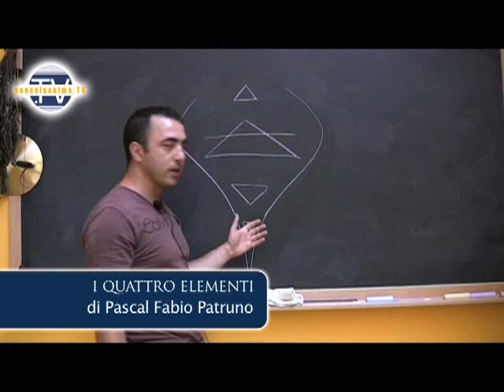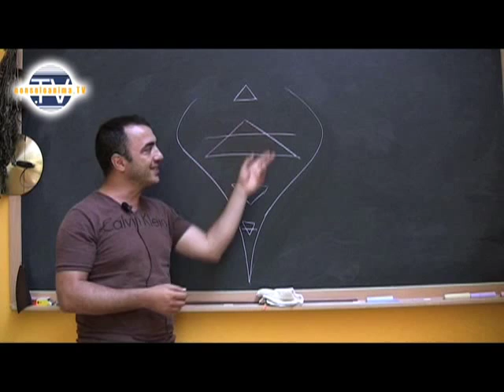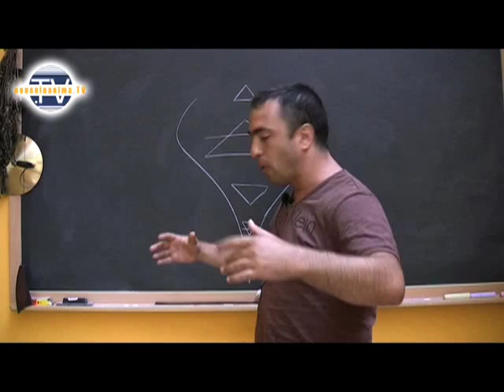I Quattro Elementi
Pascal Fabio Patruno ci parla dei Quattro Elementi in Alchimia. Per saperne di più visita il sito